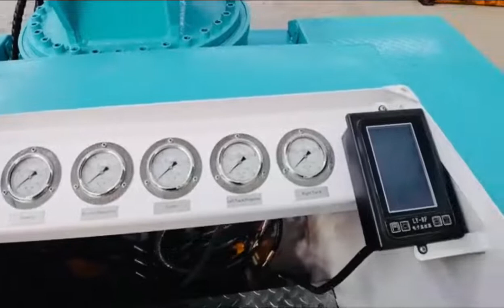Dragon Amphibious Harvester Details Video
Dragon Amphibious Harvester Details With High Quality and Good Function used both in water and on land.